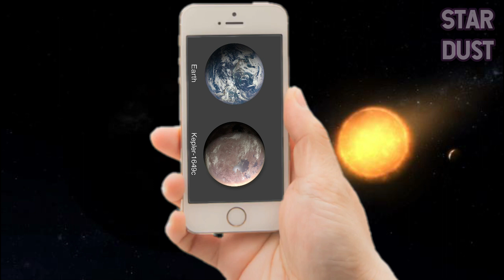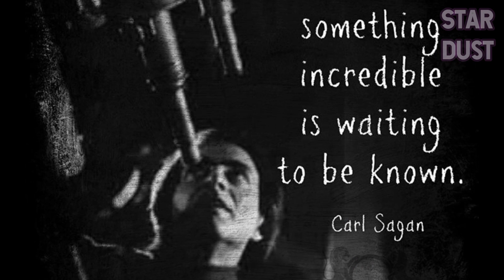Kepler 1649c| Earth-like planet found | Stardust | Denisha Sapkota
kepler_1649c # exo-planet